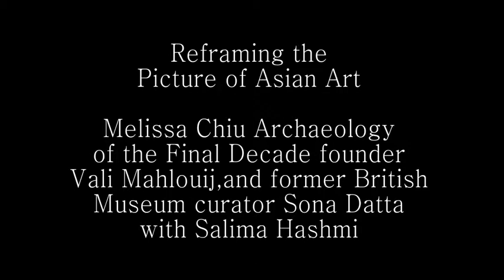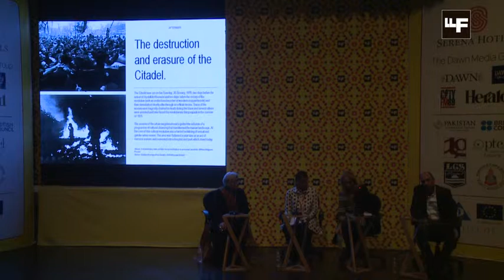Reframing the Picture of Asian Art (LLF 2018)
Melissa Chiu, Archaeology of the Final Decade Founder
Vali Mahlouji, and former British Museum curator Sona Datta
with Salima Hashmi